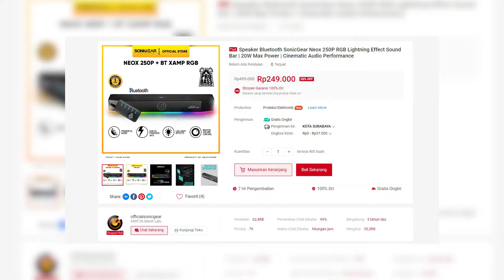Review soundbar gokil ! Sonicgear Neox 250p RGB termantap di kelas nya !